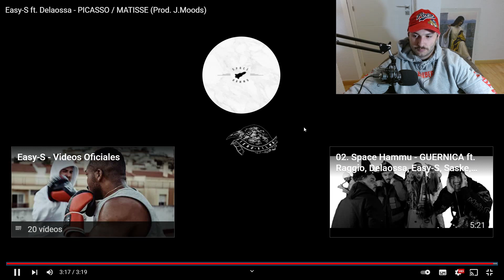REACCION: Easy-S ft. Delaossa - PICASSO / MATISSE (Prod. J.Moods)